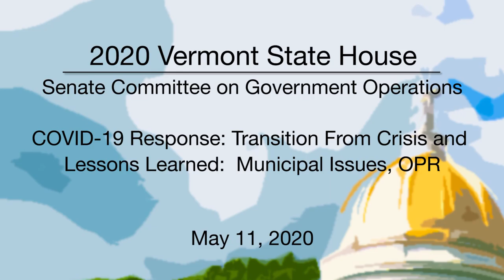Vermont State House - COVID-19 Response: Transition From Crisis and Lessons Learned 5/11/2020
Municipal Issues, OPR